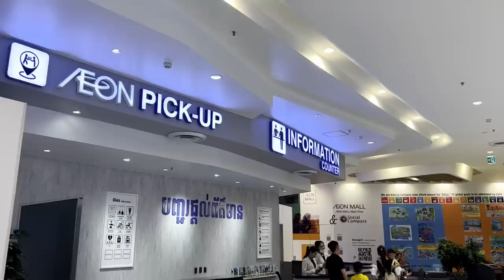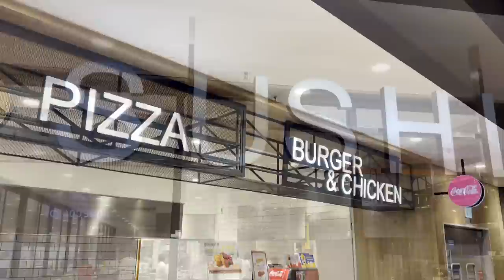🇰🇭| NEWEST & BIGGEST Shopping Mall in PHNOM PENH, CAMBODIA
Travel 40 minutes away from the centre of Phnom Penh to check out the newest and Biggest shopping mall in Phnom Penh, Cambodia.

🏥|   SafetyWings Nomad Insurance is a reliable and affordable travel insurance which I use already for over two years;

🤓|   The equipment I use to film:
DJI OM4 (In my opinion better than the newest DJI Gymble I've tried)
Saramonic Blink500 Pro
iPhone 13 Pro Max
Tripod ZIKZOK 75 Inch
Saramonic Blink500 Pro

Due to a lack of interest, there is no "Champ Of The Day" announced anymore, either Super Champs.

🏆|   Stay champ!